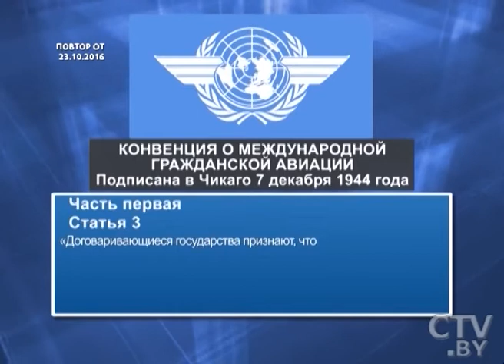Армен Мартиросян о действиях СБУ: «Мне ничего не предъявляли, абсолютно»